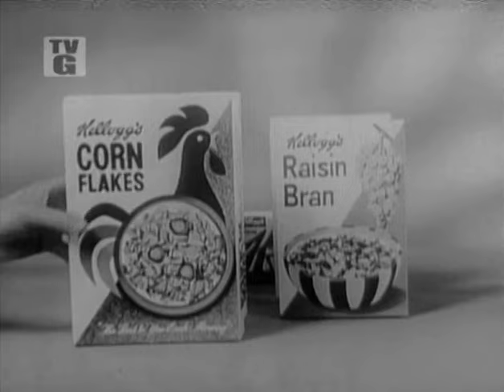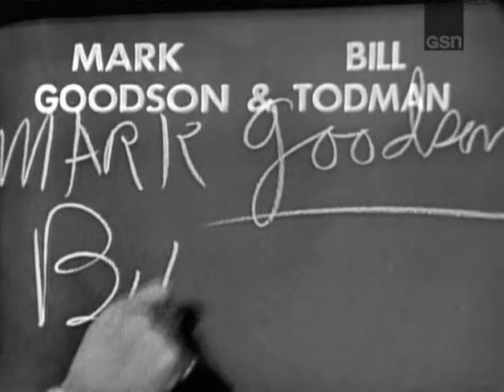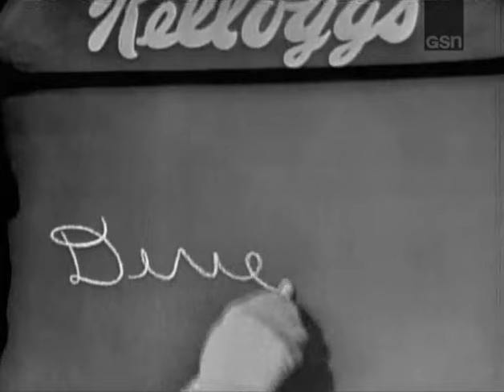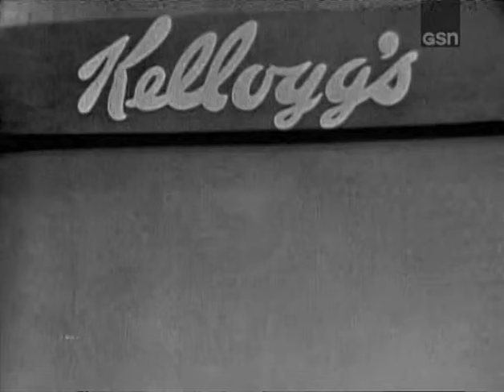What's My Line? - Goodson & Todman; Bob Newhart; Buddy Hackett [panel] (Feb 4, 1962)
MYSTERY GUEST: Mark Goodson & Bill Todman; Bob Newhart
PANEL: Arlene Francis, Buddy Hackett, Dorothy Kilgallen, Bennett Cerf